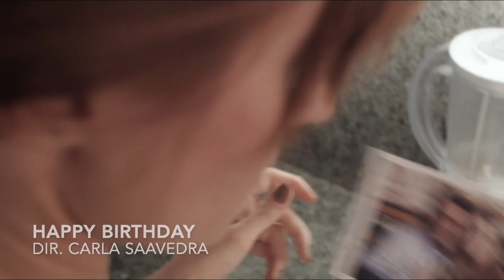Victoria Ric Acting Reel